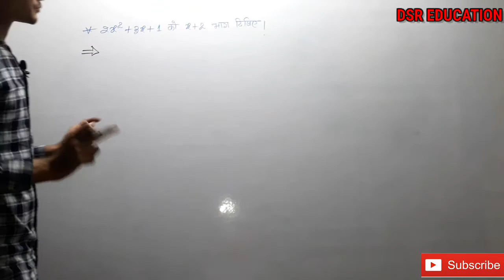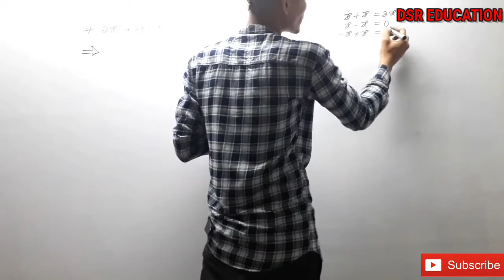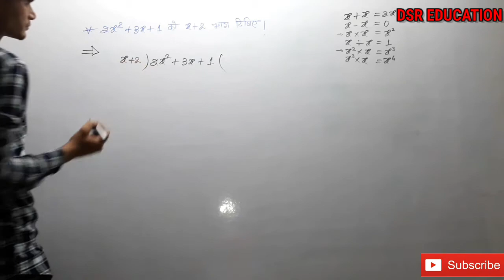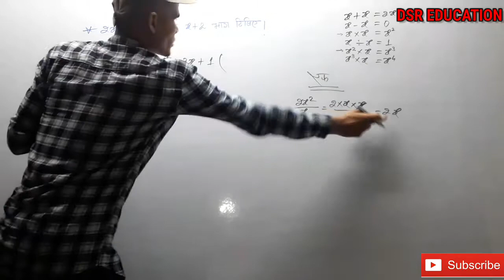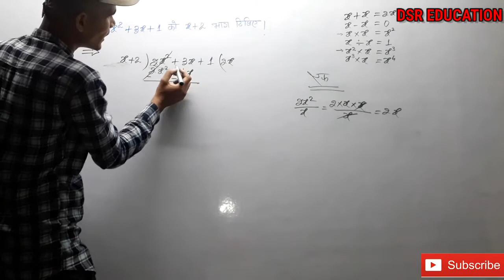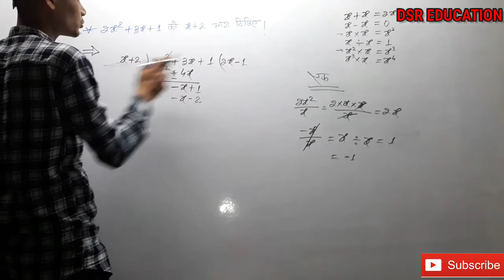🎯बहुपद का भाग देना सीखे🎯 बहुपद 10th & 9th class ncert polynomials divide bahupad ka bhag kese banaye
bahupad
bahupad me bhag kese karte hai
bhupad class 10th ncert।

About video

polynomial
 Class 10th  chapter number 2.1Class 10th ncert SOLUTIONS book hindi
Class 10th math chapter number 2.3
Introduction of polynomials
Preachy bhupad ka
10th ka math kese solve kare
SOLUTIONS of polynomials
Dsr EDUCATION solutions
Dsr EDUCATION 2
10th ka question answer 2ka
DSR EDUCATION
10TH KA 2 lession
exercise 2.3
math exercise 2.3
bihar borard ganitclass 10th math chapter number 2
ncert book solutions math chapter number 2
bahupad 2 bahupad chapter number 2
ncert math chapter number 2
ncert math bhupad chapter number 2
bhupad 2 lession
exercise 2.1 math solutions
bihar board ka ncert solutions math 2.3
bahupad kese solve kare
DSR EDUCATION SOLUTIONS  BAHUPAD
dasma ganit bahupad
dasma ganit bahupad 2 lession
ganit 2 kese solve kare ganit 2 lession ka prichy kese dye
ganit 10th prshnavali 2.3
class 10th chapter number 2
exercise 2.3
prshnabali 2.3
bahupad
bahupad 2 lession
class 10th bahupad chapter number 2 ka 2.3 ka pahla dusra tisra chotha pachama chtha
class 9thbahupad chapter number 2 ka 2.3 ka pahla dusra tisra chotha pachama chtha